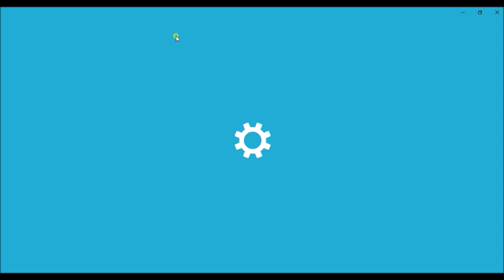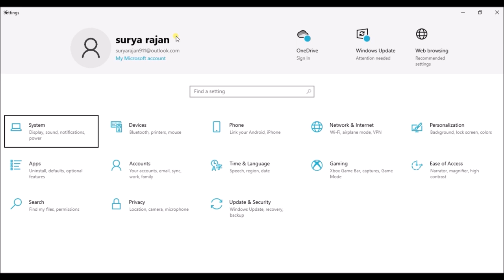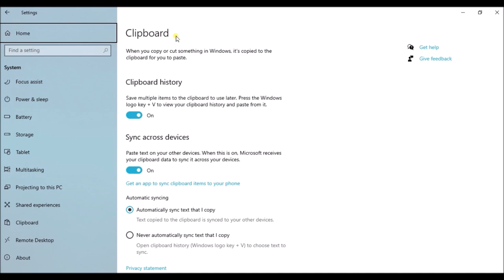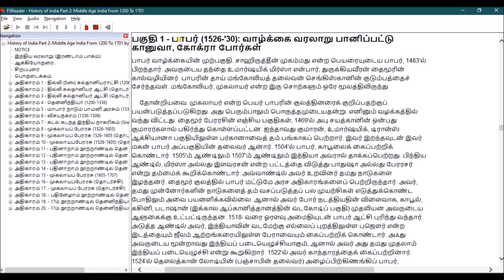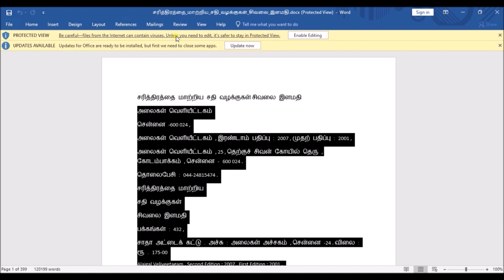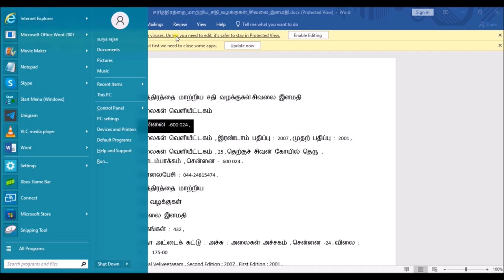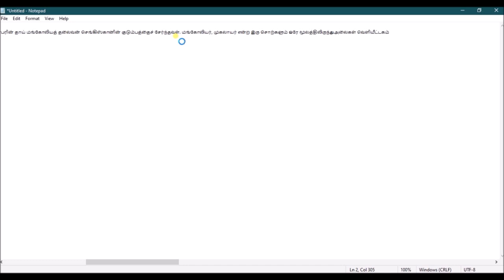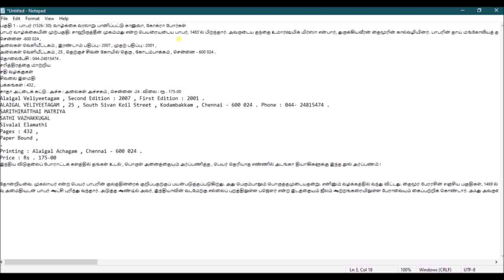How to use Windows Clipboard option in our computer? in Tamil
Hi everyone. The tutorial we are going to see in this video is a video about Windows Clipboard.The clipboard option in Windows 10 is, When you copy something, your selection is held on the Clipboard, where it remains until you copy something else or shut down your computer. This means that you can paste the same data multiple times and in different applications. The Clipboard holds only the last selection that you copied.